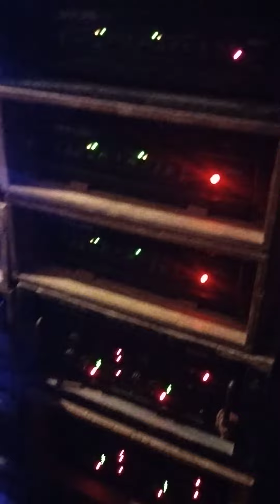Roland music 8 Bass 9mit